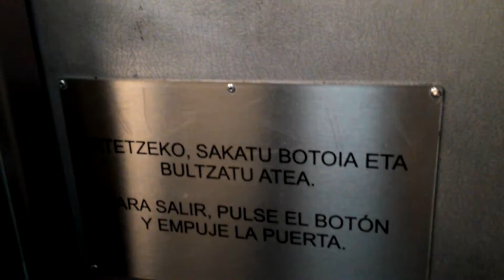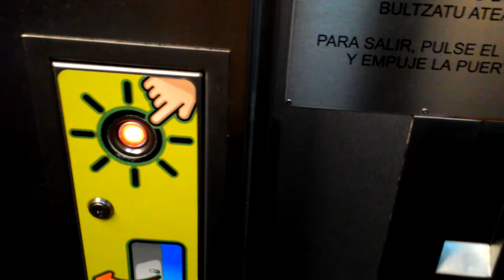Automatic self-cleaning public toilet in Éibar, Basque Autonomous Community, Spain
Let's collect men's toilet rooms video from different countries around the world!
Automatic self-cleaning public toilet in Éibar, Basque Autonomous Community,